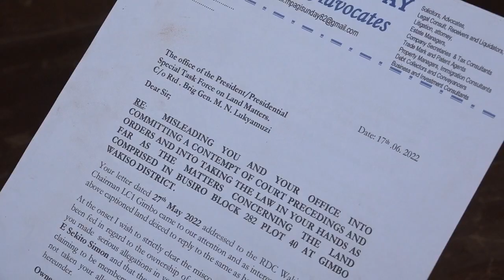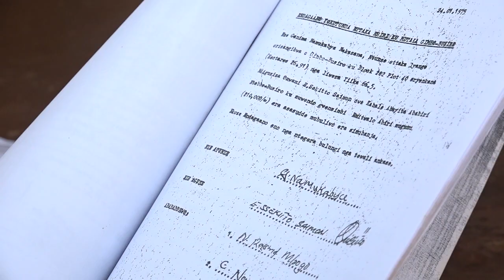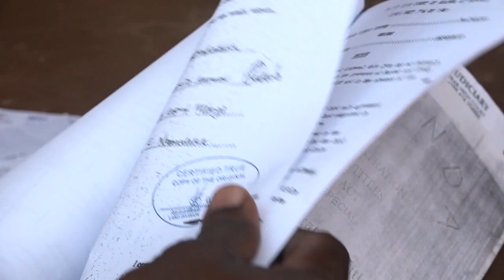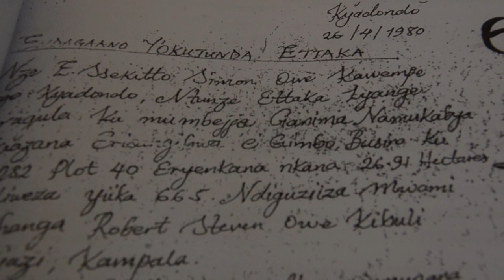ENKAYANA ZITUMAZEKO EMIREMBE